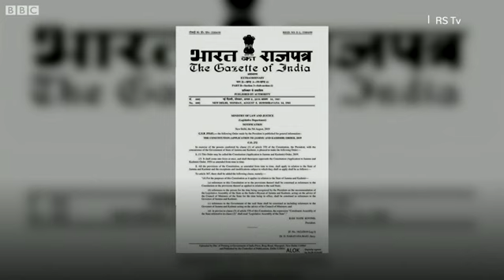1948 ’ਚ ਜੰਮੂ-ਕਸ਼ਮੀਰ ਦੀ ਭਾਰਤ ’ਚ ਸ਼ਮੂਲੀਅਤ ਵੇਲੇ ਦਾ ਵੀਡੀਓ I BBC NEWS PUNJABI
ਸਾਲ 1948 ਵਿੱਚ ਕਸ਼ਮੀਰ ਦੀ ਰਿਆਸਤ ਭਾਰਤ ਨੂੰ ਸੌਂਪ ਦਿੱਤੀ ਗਈ ਸੀ। ਇਸ ਫੁਟੇਜ ਵਿੱਚ ਸਾਬਕਾ ਪ੍ਰਧਾਨ ਮੰਤਰੀ ਜਵਾਹਰ ਲਾਲ ਨਹਿਰੂ ਕਸ਼ਮੀਰ ਦੇ ਆਜ਼ਾਦੀ ਦਿਹਾੜੇ ਦੇ ਜਸ਼ਨ ਮੌਕੇ ਕਸ਼ਮੀਰ ਦੇ ਲੋਕਾਂ ਨੂੰ ਸੰਬੋਧਿਤ ਕਰਦੇ ਨਜ਼ਰ ਆ ਰਹੇ ਹਨ।